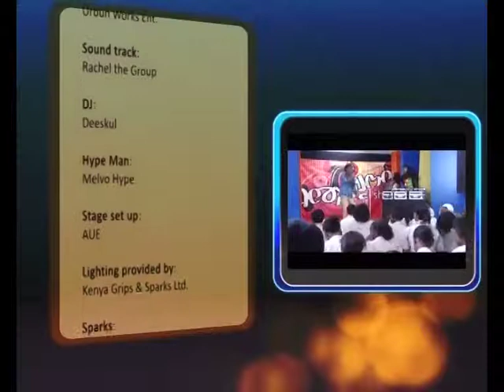Breaktime show Eps 52 Season finaly3